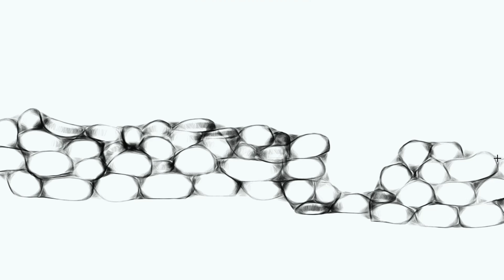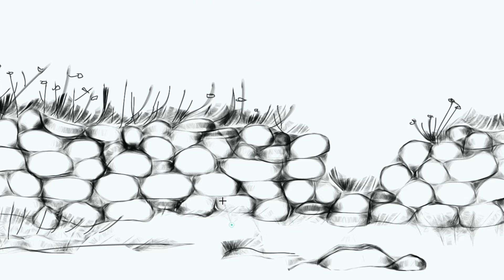IMPARARE A DISEGNARE ELEMENTI DEL PAESAGGIO SARDO: IL MURETTO A SECCO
Dal disegno alla coloritura. Con la colorazione diversa di uno stesso disegno si riesce ad andare oltre la forma, evocando emozioni e sentimenti differenti a seconda degli accostamenti cromatici scelti.